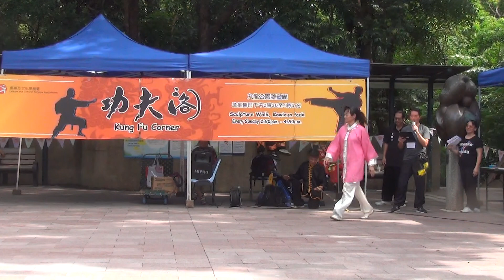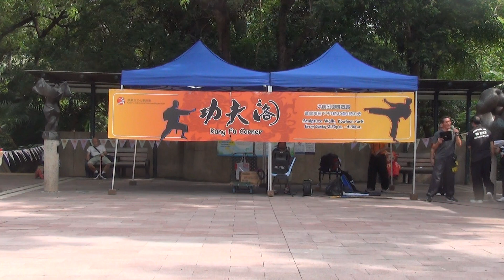香港功夫表演20190721蔡李佛5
香港功夫表演好功夫20190721蔡李佛5